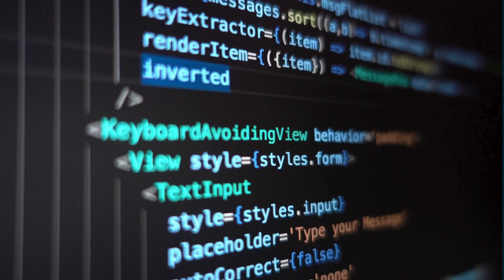Can tech save the world? The danger of solutionism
Solutionism is the idea that the right code, the right algorithm, or the right tech can solve all of our problems - but this is dangerous. We explore how.